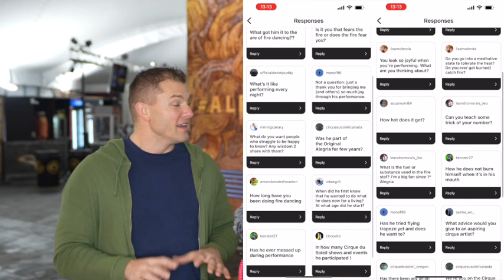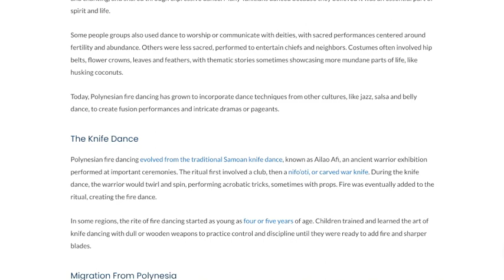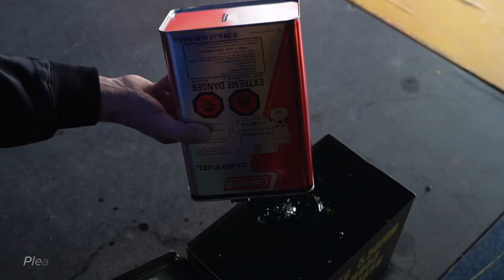CIRQUE FIRE ARTIST AFTER 5000+ SHOWS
A very insightful interview as to how Lisiate Tuione "One" Tovo became one of the most respected and beloved Cirque performers across the world.

     Follow My Friends In The Video:
Your contributions are a huge support to our small channel and really help us continue to create better content for you.

CODE: RYANSAVESNUTS